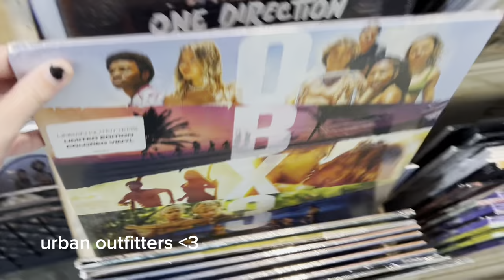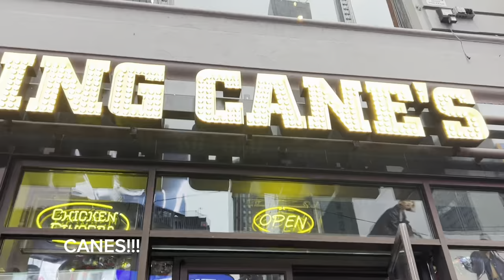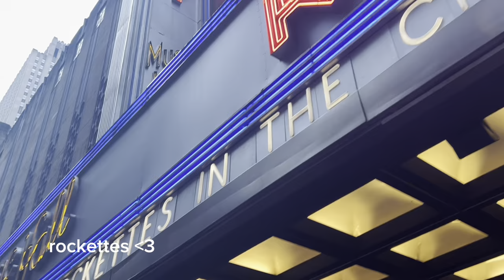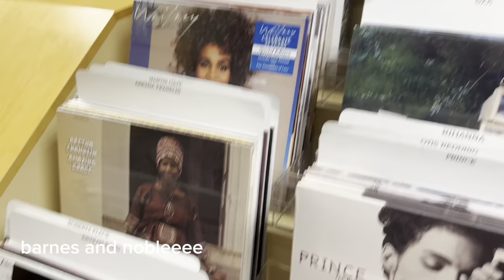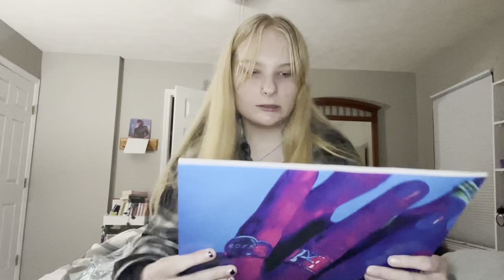christmas in new york city🫶🏻🎄 | rockettes, times square, central park + more!!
went to nyc for the day!! so much fun, definitely want to go again 🫶🏻